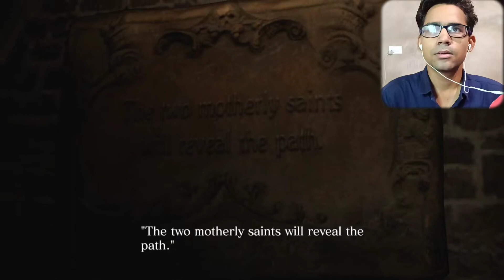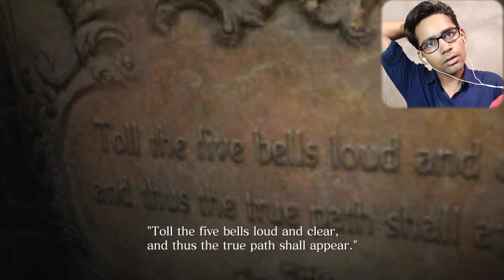खतरनाक कुत्ते - RESIDENT EVIL 6 HINDI WALKTHROUGH - GAMEPLAY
Hello dosto

TODAY WE ARE PLAYING "RESIDENT EVIL 6"

खतरनाक कुत्ते

On this channel I play all types of games and upload their gameplays.
I always try to make a gameplay entertaining.

CONTENT.

MEANT FOR ENTERTAINMENT
PURPOSES ONLY..